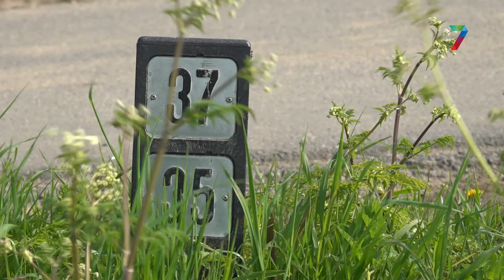Plan voor enorm zonnepark bij Wijchen